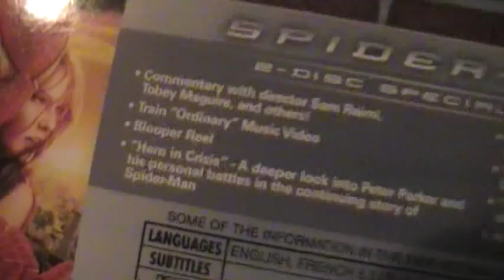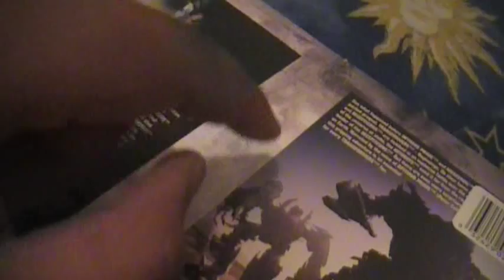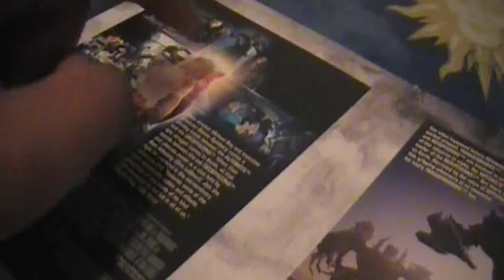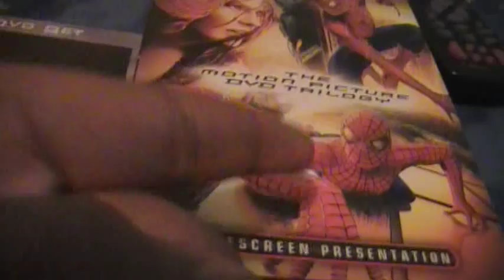I Got Transformers and Spider-Man trilogy on DVD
I got transformers (2007 movie) and the spider man movie pack at walmart for a good price!